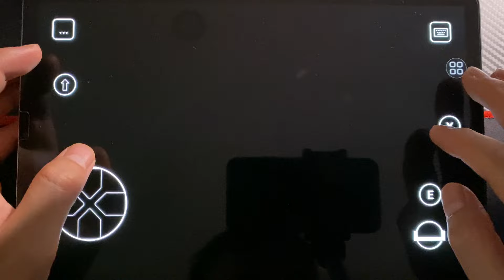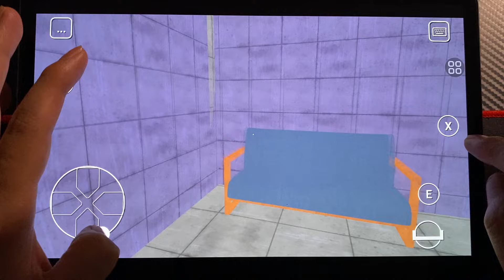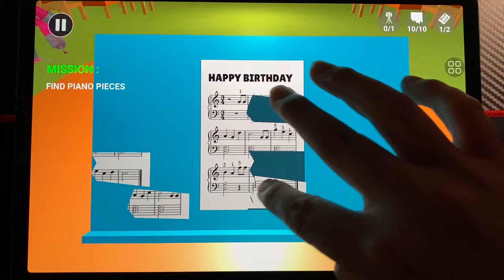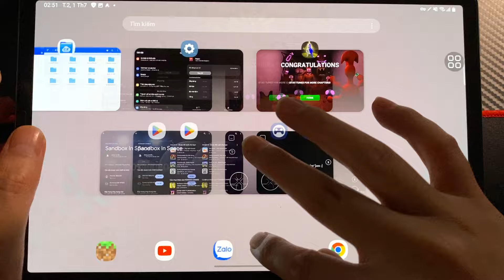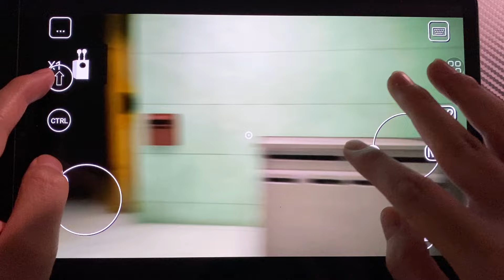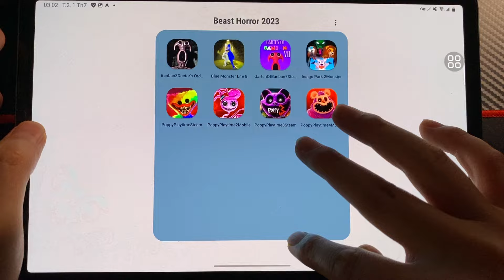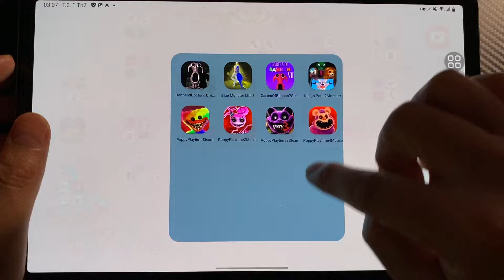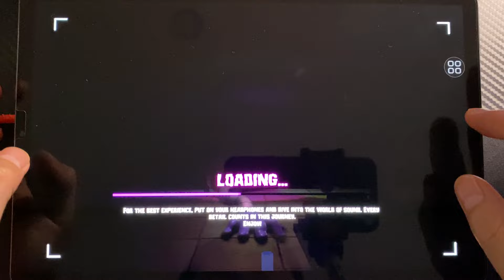Banban 8 Doctor's Orders ,Blue Monster life 8, Banban 7 Steam, Indigo Park 2, Poppy 1+2+3+4 Mobi+St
I love you all !